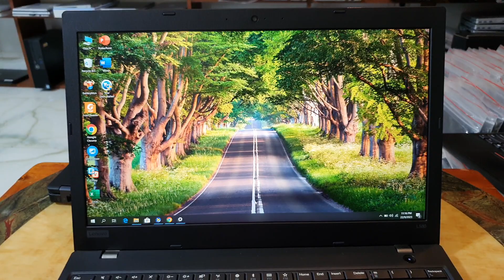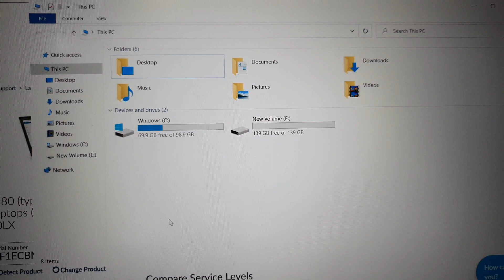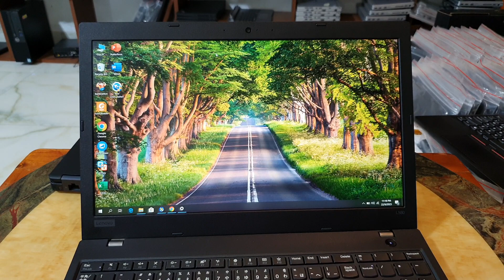Đã bán. Lenovo Thinkpad L580, i5, gen 8, ram 16G, ssd 256, 15.6 fullhd. 0846844448